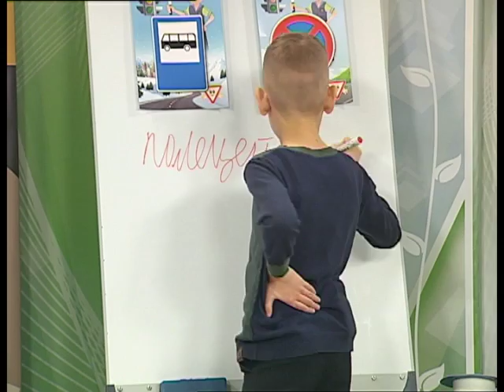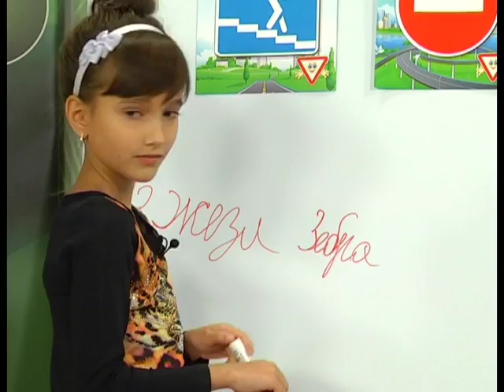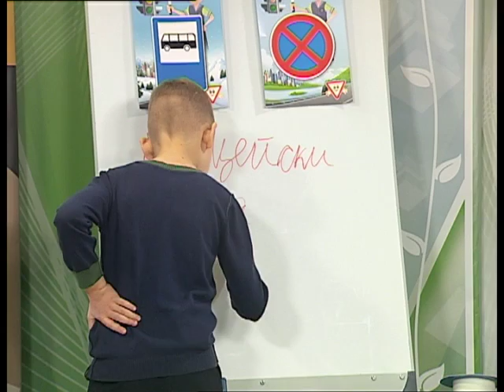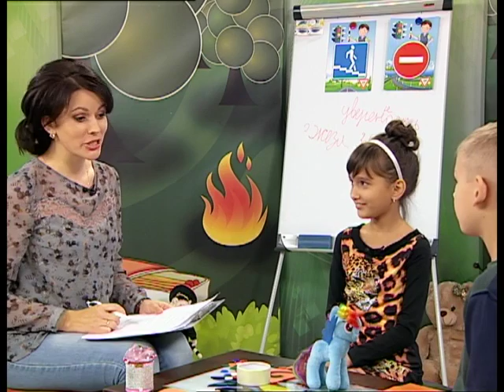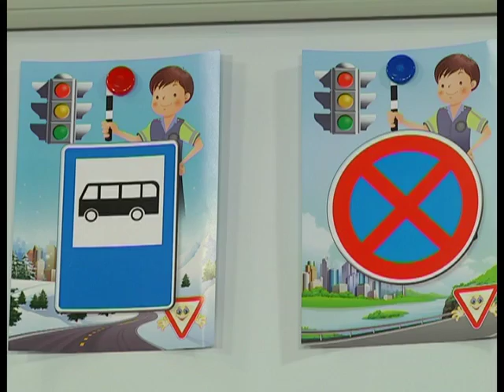Страна безОпасности. 29 12 2016